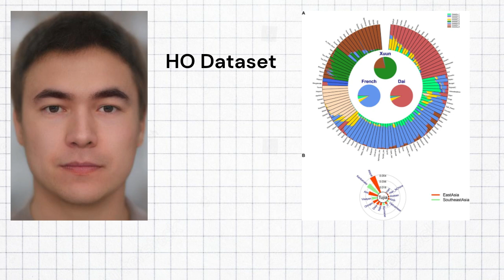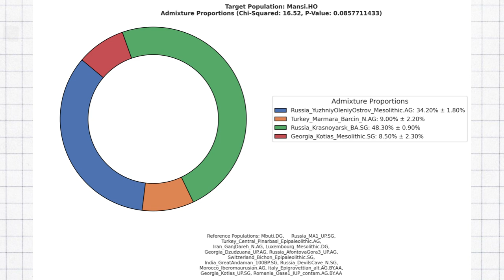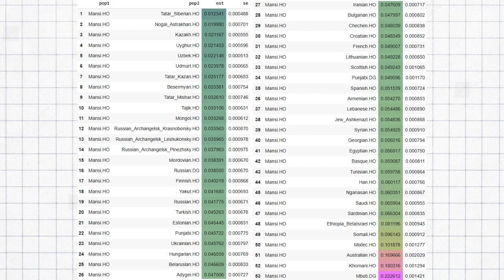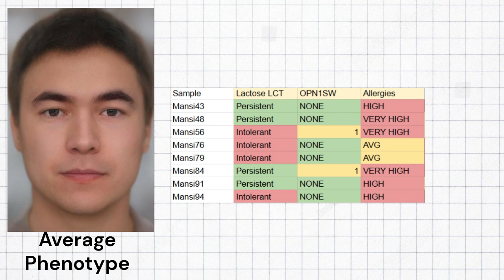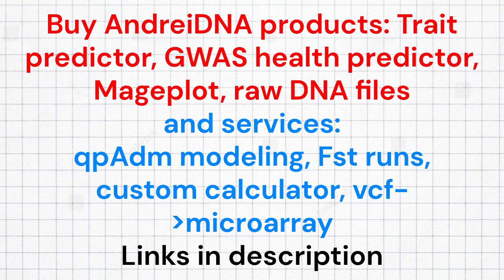Genetics of Mansi people - Ugric Siberians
The Mansi are believed to have migrated to the western Siberian forests from the Ural Mountains region around the end of the 1st millennium CE. For centuries, they lived as semi-nomadic hunters, fishers, and reindeer herders, organized into tribal clans.

In the 15th–16th centuries, the Mansi came under increasing pressure from the Siberian Khanate, a Tatar state that emerged after the decline of the Golden Horde. The Khanate imposed tribute collection and conducted raids, sometimes taking Mansi people as slaves or conscripts.
The Mansi's relationship with Russia changed significantly during the late 16th century, particularly with the arrival of Yermak Timofeyevich, a Cossack leader commissioned by the Stroganov merchants and backed by the Tsardom of Russia. Yermak’s campaign against the Siberian Khanate led to the defeat of Khan Kuchum.
Many Mansi tribes chose to ally with Russia against the Siberian Tatars. In return for their support and tribute in furs, they were granted a degree of autonomy.
The Mansi language belongs to the Ugric branch of the Uralic language family, making it closely related to Khanty and more distantly to Hungarian. Today, the language is highly endangered, with fewer than 1,000 fluent speakers, most of whom are elderly. It is written in a Cyrillic-based script, and efforts are being made to preserve it through education and media.
  For this video, I gathered the raw DNA of 8 modern Mansis who had their DNA sequenced by the Human Origins project. I ran them through my trait predictor tool for DNA analysis to identify their genetic traits.